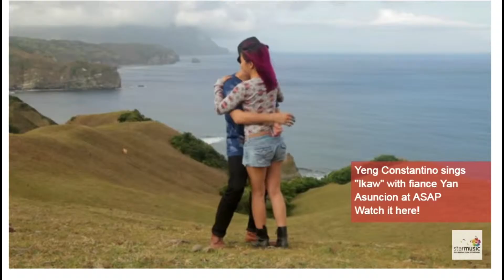Batakindo Demen lagu Filipina II React Ikaw by Yeng Constantino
Ikaw
Sa pagpatak ng bawat oras ay ikaw
Ang iniisip isip ko
Hindi ko mahinto pintig ng puso

Ikaw ang pinangarapngarap ko
Simula ng matanto
Na balang araw iibig ang puso

Ikaw ang pagibig na hinintay
Puso ay nalumbay ng kay tagal
Ngunit ngayo’y nandito na ikaw
Ikaw ang pagibig na binigay
Sa akin ng may kapal
Biyaya ka sa buhay ko
Ligaya’t pagibig ko’y ikaw

Humihinto sa bawat oras ng tagpo
Ang pagikot ng mundo
Ngumingiti ng kusa aking puso

Pagka’t nasagot na ang tanong
Nagaalala noon
Kung may magmamahal sa'kin ng tunay

At hindi pa’ko umibig
Ng ganito at nasa isip
Magkasama ka habang buhay

Pagibig ko’y ikaw